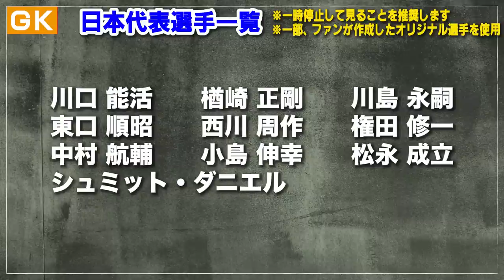【ウイイレ対決】岡野雅行のベストイレブンを倒せるか？前園真聖が歴代のレジェンドに挑む！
岡野雅行さんが考えた最強のベストイレブンがウイイレに登場！

ウイイレ対決「ほぼ」負けなしの前園真聖が
中田英寿、本田圭佑、小野伸二、三浦知良など、
レジェンド選手を率いる岡野イレブンに挑む！

◆大人気 サッカー選手 ウイニングイレブン対決◆

◆前園真聖&中井学 2023年 新作クラブ試打◆

【遊びの募集コメントお待ちしております！】
今後前園さんに挑戦してもらいたい事や、 おじさんにオススメの遊び情報など、
たくさんのコメントお待ちしております。

企画・制作協力：Bullz inc.